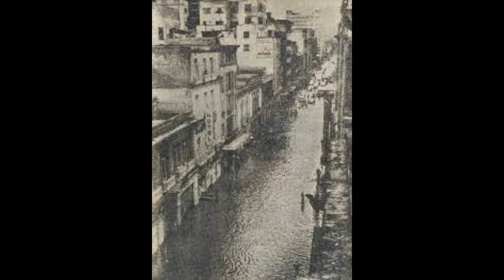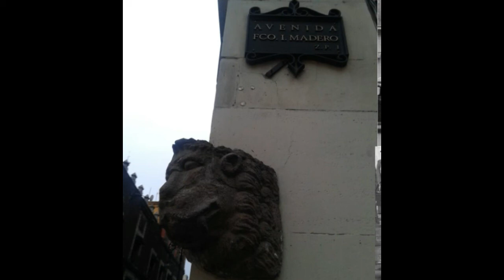CONOCE EL DÍA QUE LA CIUDAD DE MÉXICO SE INUNDÓ POR 5 AÑOS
En el actual mes de julio se presentan muchas lluvias en las ciudad de México, que pueden causar inundaciones en muchos lugares, lo que causa muchos inconvenientes, pero si esto te parece algo muy malo, imagínate unas fuertes lluvias que inundaron la ciudad por 5 años, así como los oyes...

MUCHAS GRACIAS...